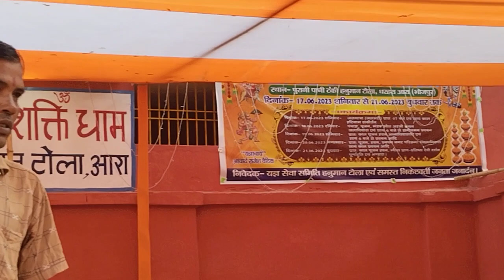हरि कीर्तन के साथ ही शुरू हुआ शिवशक्ति महायज्ञ ll Harikirtan Hare Krishna Hare Ram